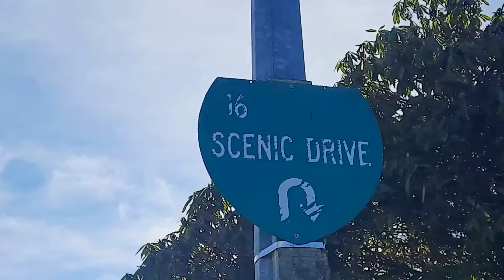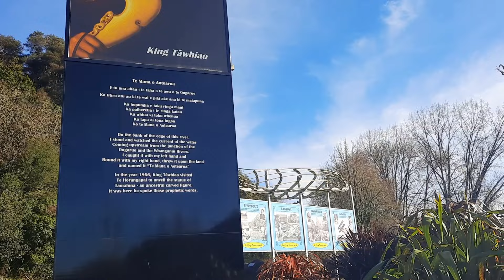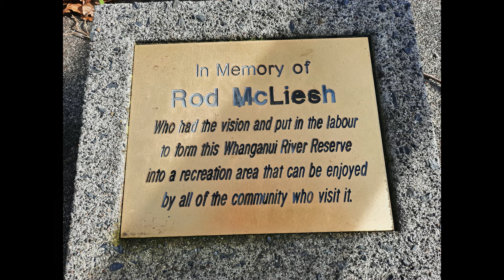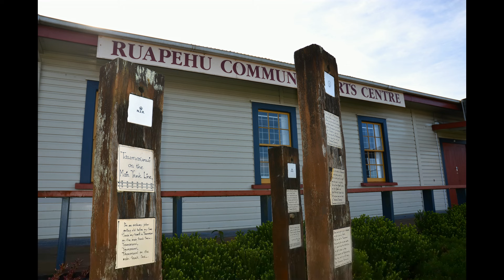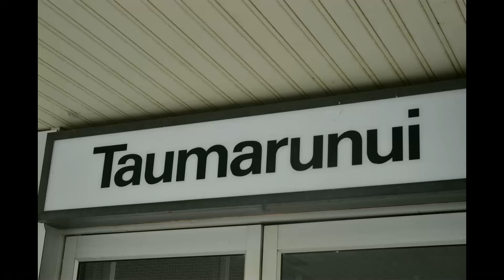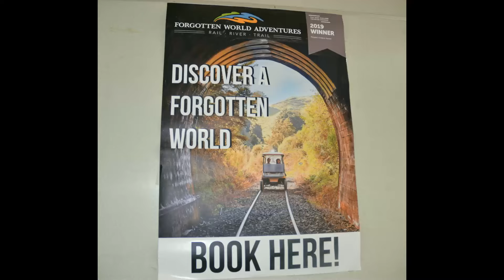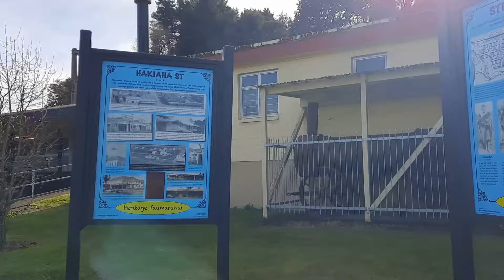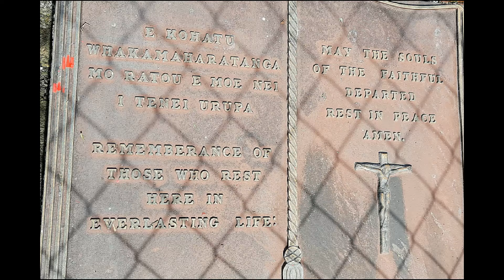Taumarunui | Scenes of New Zealand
R&D Adventures are in the King Country town of Taumarunui where we discover its history and just admire the scenery of the rural town.